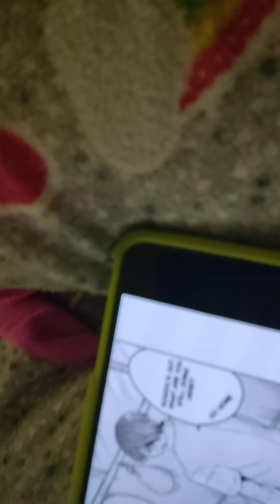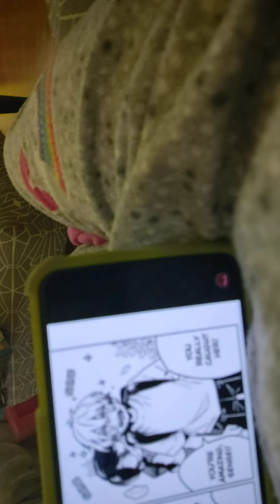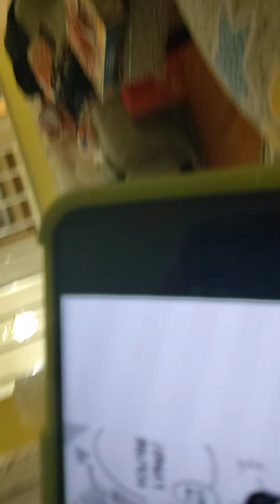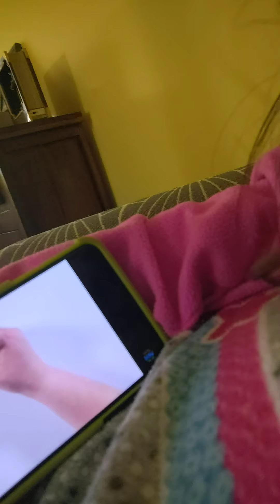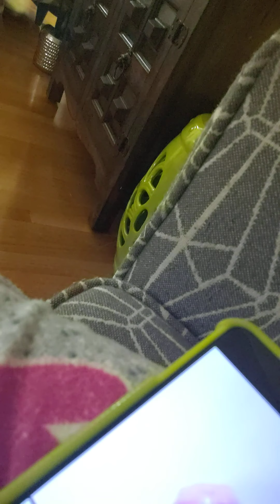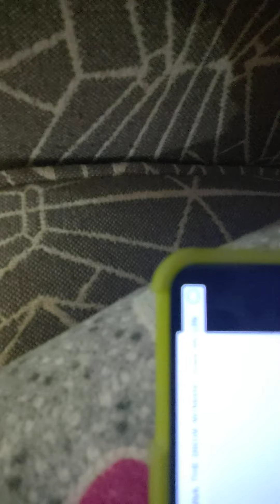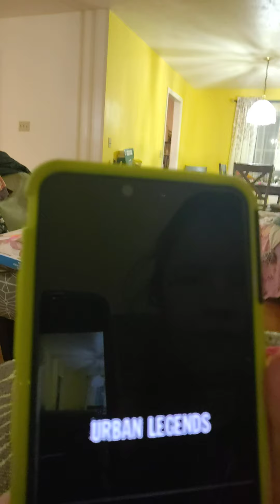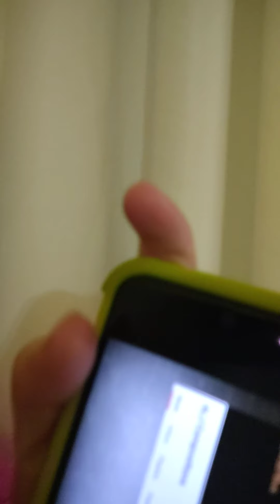Resting to 3 Japanese urban legend